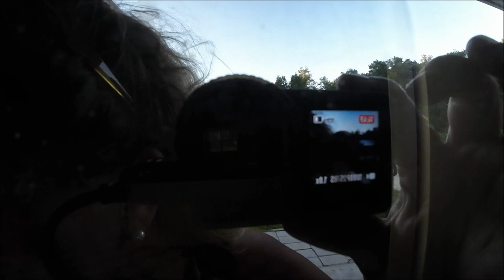Bike Ride To The Ice Cream Shop